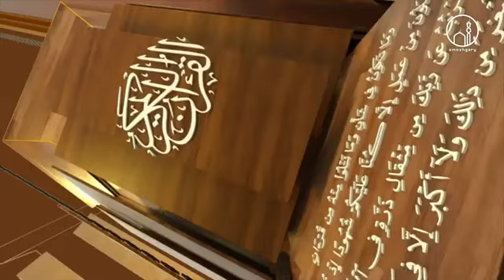- بەهەشتتەفسیری سورەتی (النحل) - وانەی - ٦ - دکتۆر عبدالطیف أحمد